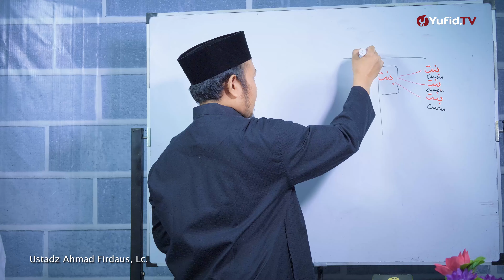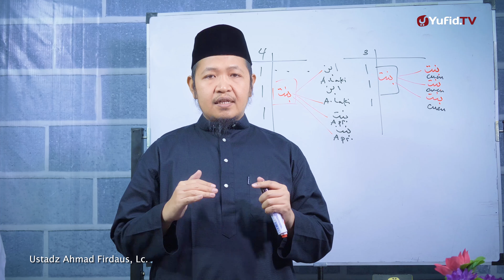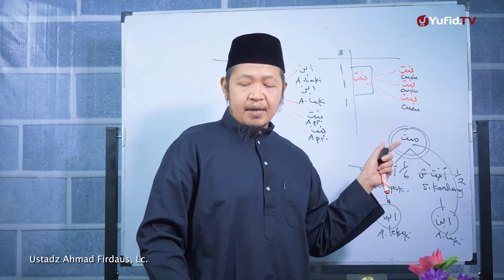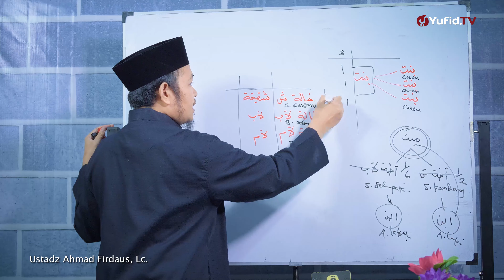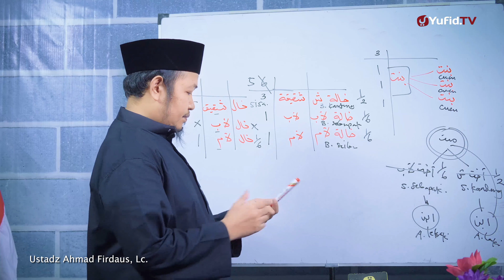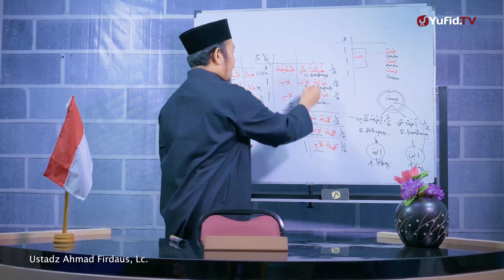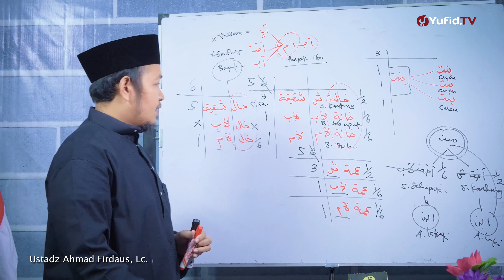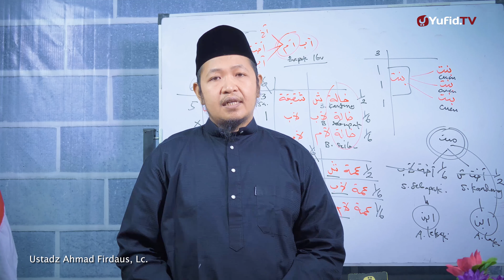Dzawul Arham (Warisan Keluarga Kerabat) Bagian 3 - Ustadz Ahmad Firdaus Lc.- Fiqih Warisan 66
Dzawul arham adalah kerabat yang bukan termasuk as-habul furudh dan bukan ‘ashabah seperti khal (paman dari pihak ibu) dan khalah (bibi dari pihak ibu), ‘ammah (bibi dari pihak bapak), puteri paman, putera saudari, puteri saudari, anak-anak puteri, dan setiap kerabat yang bukan ahli waris karena ia bukan termasuk as-habul furudh dan bukan ‘ashabah.

Hukum kewarisan mereka

Para ulama berbeda pendapat tentang kewarisan dzawul arham, sebagian sahabat, tabi’in dan imam berpendapat bahwa mereka tidak mendapat warisan karena Allah Subhaanahu wa Ta’aala sendiri yang mengatur pembagian warisan dalam kitab-Nya, dan DIa membatasi hanya sampai As-habul furudh dan ‘ashabah. Di antara ulama yang berpendapat, bahwa mereka tidak mendapatkan warisan adalah Imam Malik dan Imam Syafi’I rahimahumallah.

Sedangkan ulama yang berpendapat bahwa mereka mendapatkan warisan adalah Abu Hanifah dan Ahmad rahimahullah. Mereka berdalih dengan hadits, “Al Khaalu waaritsu man laa waaritsa lah.” (HR. Tirmidzi dan Abu Dawud, namun dalam sanadnya terdapat kelemahan).

Di antara kedua pendapat di atas yang rajih,  adalah pendapat yang mengatakan bahwa mereka mendapatkan warisan. Oleh karena itu, banyak fuqaha’ dari kalangan madzhab Maliki dan Syaf’i yang berpendapat bahwa mereka mendapatkan warisan. Hal itu, karena dzawil arham adalah kerabat, sedangkan kerabat wajib disambung hubungannya, dan lagi karena mereka mempunyai hubungan dengan orang yang meninggal, baik hubungan kerabat maupun hubungan Islam. Berbeda dengan Baitul mal, karena yang meninggal tidak berhubungan dengan Baitulmal selain Islam. Terlebih mereka mensyaratkan, bahwa Baitulmal tersebut harus teratur, pengurusnya orang yang adil, pengawasnya orang yang amanah, dan dialihkan harta itu untuk maslahat umum kaum muslimin, sedangkan syarat-syarat ini jarang terwujud.